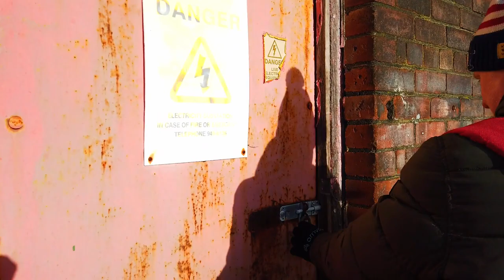Exploring What Remains Of The Derelict Clarence Graving Docks, Liverpool ...PT1 To Be Continued...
a nice little mooch around these docks I thought it was Collingwood but turns out it was Clarence graving docks...i should have known better as i used to explore here 10 years ago!!

as mentioned Eric has had major surgery so a nice easy mooch was needed. but did it really go that way??

"These two graving docks are easily the oldest docks on the Mersey. They date from 1830, although they were modernised as part of a major programme lasting from 1928-33.

They are unusual in Liverpool in being dug partly from rock. Some of the masonry work is of unusually high quality even by Hartley's standards. They have stepped sides and granite barrel runs. The southern graving dock has two chambers.

The arrangement of a double half-tide entrance with a barge lock is similar to that at Princes except that here there is also a lock from the half-tide dock (Salisbury) to the fully-impounded one (Collingwood).

The system was built at a period of great prosperity and rapidly expanding commercial enterprise, during the Industrial Revolution. This complex is of exemplary design and construction and it was designed and built by Jesse Hartley.

The enclosed docks enabled ships to be unaffected by the rise and fall of the tide."

those tram lines are train lines...i know i know